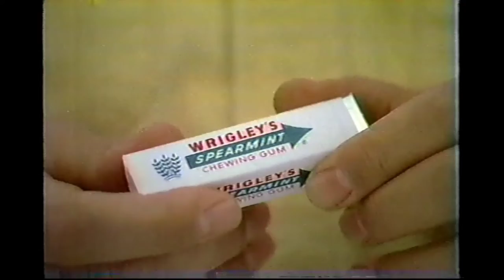1983 commercial break - Wrigley's Spearmint Gum, Hellmann's Mayonnaise: the Freshest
1. Wrigley's Spearmint Gum - Keeps you hummin' along
2. Hellmann's Mayonnaise - the Freshest
3. Act of Love Promo
4. We will Return after these messages
5. The A Team Promo, Remington Steele Promo
6. WCKT Miami - We're making a name for ourselves